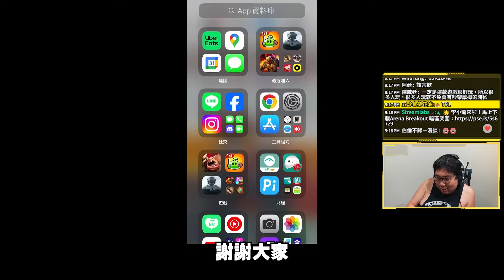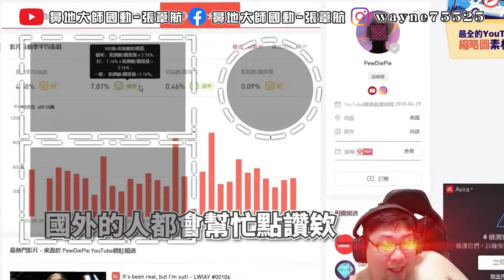【國動】異世界李小龍新賽季S4戰爭迷霧登場！掏出我的雙節棍一棒一隻...？究竟華人功夫有沒有辦法打贏洋槍呢😏 by 醉拳甘迺迪 | Arena Breakout 暗區突圍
🎵抖音TikTok🔍wayne75525

【國動】台灣遊戲實況主、政治實況評論員，2015年開播至今。